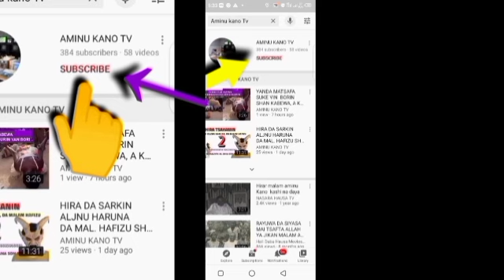HIRA DA WANI SHAIDANI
Majalasin Fadar Bege, yanda zaka warware Asirin da makiya suka yi maka, Addu'o'in biyan bukata,
Ismullahil a'azam,  Magungunan Musulunci da na gargajiya, Magungunan Aljanu, Sihiri sammu, Maita, Makiya, mahassada, Addu'o'i kalakala, a